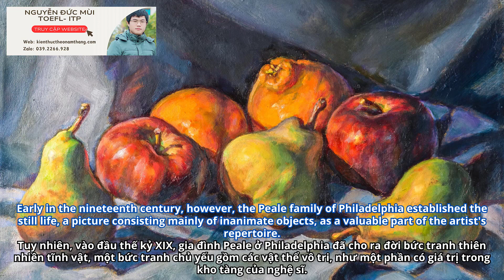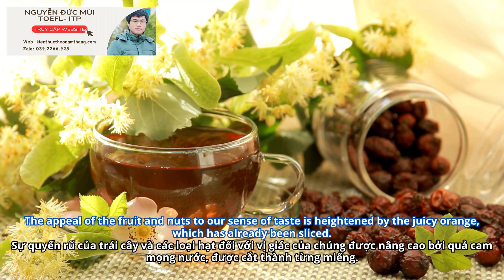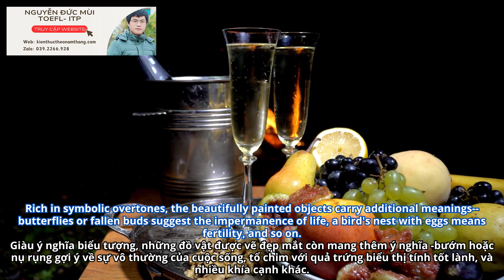44. Evolution of Still Life in Nineteenth-Century American Art | TEST 09-31-39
Kênh Nguyễn Đức Mùi là kênh học tập TOEFL ITP, tiếng anh giao tiếp. Ngoài ra, định hướng sẽ phát triển thêm mảng Chứng chỉ Ielts, Toeic và kiến thức về công nghệ thông tin.

*Tiêu đề video:  Evolution of Still Life in Nineteenth-Century American Art | TEST 09-31-39
*Nội dung:
In eighteenth-century colonial America, flowers and fruit were typically the province of the botanical artist interested in scientific illustration rather than being the subjects of fine art.
Early in the nineteenth century, however, the Peale family of Philadelphia established the still life, a picture consisting mainly of inanimate objects, as a valuable part of the artist's repertoire.
The fruit paintings by James and Sarah Miriam Peale are simple arrangements of a few objects, handsomely colored, small in size, and representing little more than what they are.
In contrast were the highly symbolic, complex compositions by Charles Bird King, with their biting satire and critical social commentary.
Each of these strains comminuted into and well past mid-century.
John F. Francis (1808-86) was a part of the Pennsylvania still-life tradition that arose, at least in part, from the work of the Peales.
Most of his still lifes date from around 1850 to 1875.
Luncheon Still Life looks like one of the Peales' pieces on a larger scale, kits greater complexity resulting from the number of objects.
It is also indebted to the luncheon type of still life found in seventeenth-century Dutch painting.
The opened bottles of wine and the glasses of wine partially consumed suggest a number of unseen guests.
The appeal of the fruit and nuts to our sense of taste is heightened by the juicy orange, which has already been sliced.
The arrangement is additive, that is, made up of many different parts, not always compositionally integrated, with all objects of essentially equal importance.
About 1848, Severin Roesen came to the United States from Germany and settled in New York City, where he began to paint large, lush still lifes of flowers, fruit, or both, often measuring over four feet across.
Still Life with Fruit and champagne is typical in its brilliance of color, meticulous rendering of detail, compact composition, and unabashed abundance.
Rich in symbolic overtones, the beautifully painted objects carry additional meanings butterflies or fallen buds suggest the impermanence of life, a bird's nest with eggs means fertility, and so on.
Above all, Roesen's art expresses the abundance that America symbolized to many of its citizens.

Cùng luyện nghe tiếng anh mỗi ngày để nâng cao khả năng nghe Tiếng Anh của bạn. Từng ngày, từng ngày khả năng nghe của bạn sẽ tốt lên rất nhiều đấy, rất phù hợp với bạn nào mới bắt đầu học nghe tiếng anh và bạn nào đang có ý định luyện thi IELTS, TOEFL. Còn chần chừ gì nữa cùng tham gia thử thách luyện nghe tiếng anh nào!!! Mình cảm ơn các bạn rất nhiều.
- Video có bản quyền dựa trên luật sử dụng hợp lý fair Use Mọi vấn đề vi phạm chính sách, nguyên tắc công đồng, luật bản quyền xin liên hệ trực tiếp với chúng tôi qua email